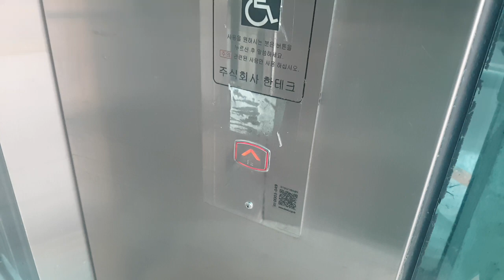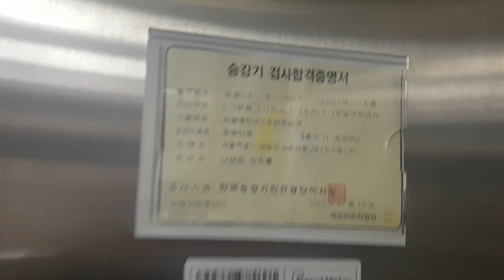(2017.12.14 촬영) 서울특별시 성동구 아차산로 18 (성수동1가) 서울교통공사2호선뚝섬역 외부구간 한테크엘리베이터 리모델링전 탑사기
이 엘리베이터는 한독기반 형식이고, 오르막과 마지막에 승객탑승한점 양해바라며, 현재는 2020년 11월 12일에 금강엔지니어링 XXVPLB(409,SL)로 리모델링되었습니다.